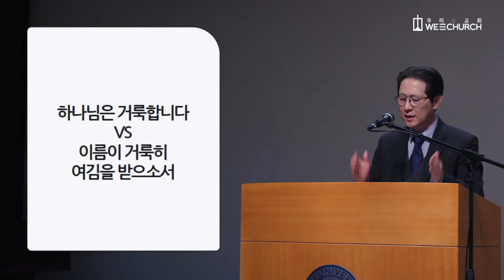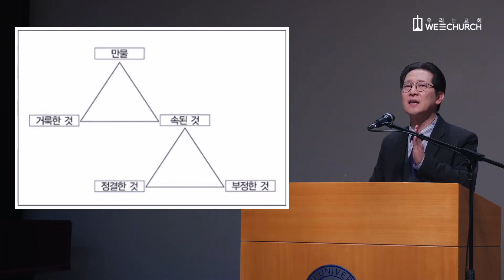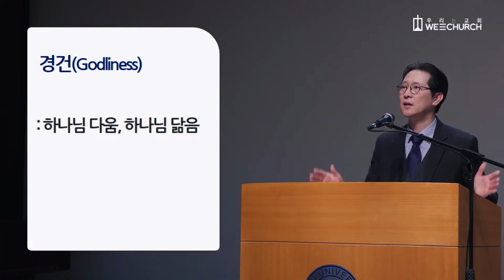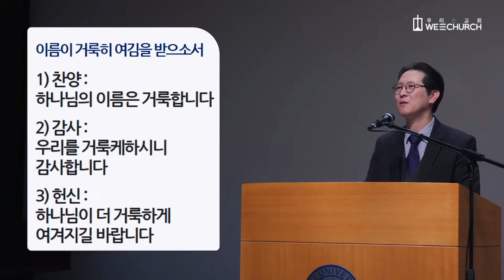거룩히 여기는 기도 | 박광리 목사 | 우리는교회 주일설교 | 2022-12-04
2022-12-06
거룩히 여기는 기도 (마 6:9)
박광리 목사